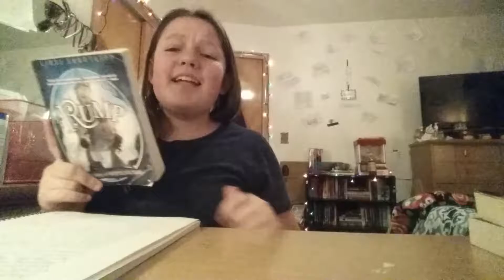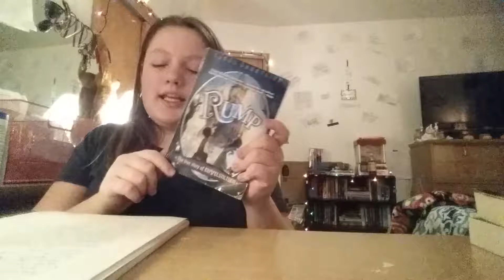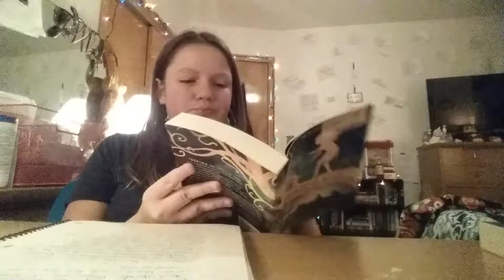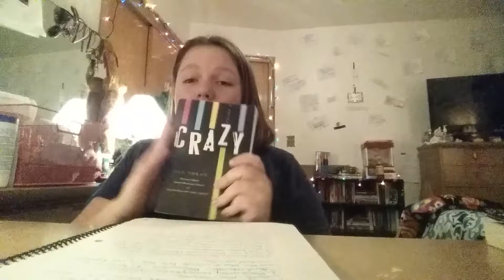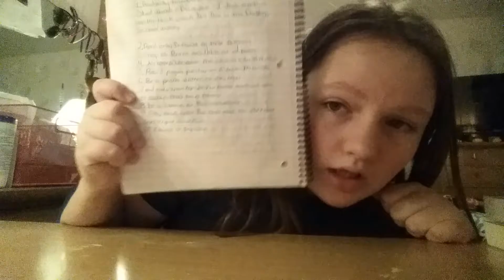Would you rather